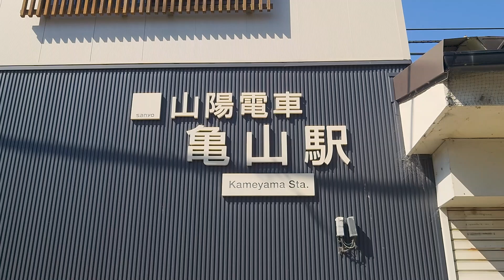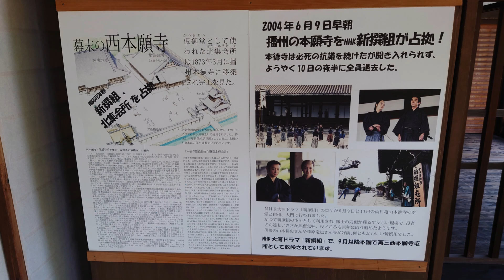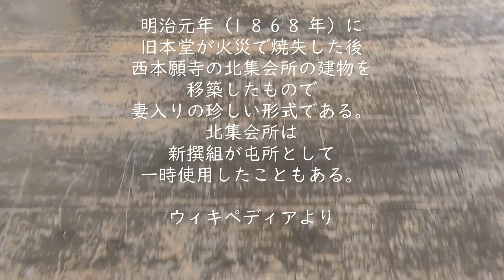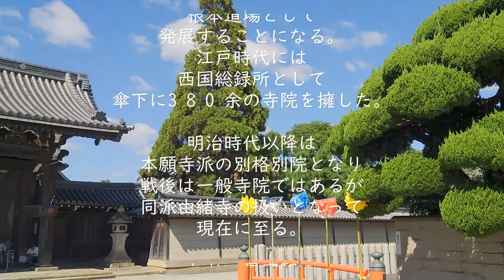山陽電鉄 亀山駅周辺を散策してきました 新選組刀傷 本徳寺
新選組が付けたという刀傷を見たくて
亀山を訪問してみました

京都の建物が　姫路に移築されてるのに
驚いてしまいました

良いですねぇ　立派な建物でした
鴬張りってのも　久しぶりに聞きましたよ

青のミブロってアニメも
逃げ上手の若君　みたいに　面白かったら
いいですね